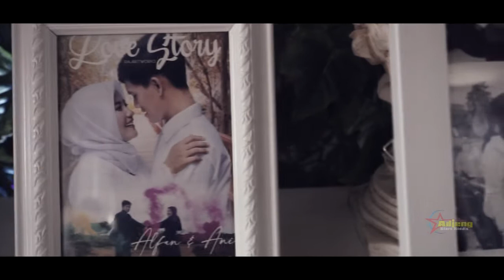WEDDING CINAMETIK ALFAN & ANI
Pernikahan Alfan Nurcita dengan Ani Susanti
Ds.Majasih Gg.Bina Remaja Indah ( BRI ) Sliyeg - Indramayu

Make - Up
Inka Salon
Wedding Organizer
Ds.Sukaurip Balongan - Indramayu

Videography :
Adjeng Stars studio
Alamat Ds.Majasari Blok Tanasin Rt.13 / 04 Gg.Pandawa
Sliyeg - Indramayu Hp.0818425926